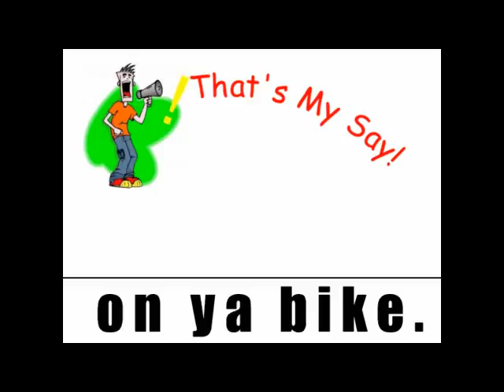That's My Say On Ya Bike-Trip to Mittagong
Just a little ride to Mittagong to get some cash for my daughters guitars lessons.

Also another opportunity to seek support/sponsorship for my ride in the MS Sydney to Gong.

sorry for the crackle on the video I forgot to put a song over it. I hope you enjoy the ride anyway :)